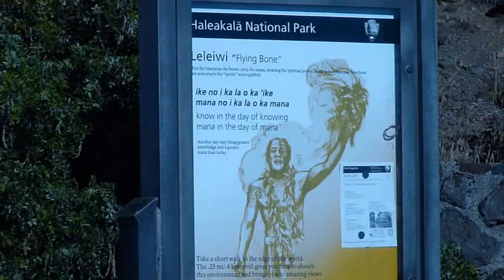Overlook on Haleakala.wmv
Overlook on Haleakala